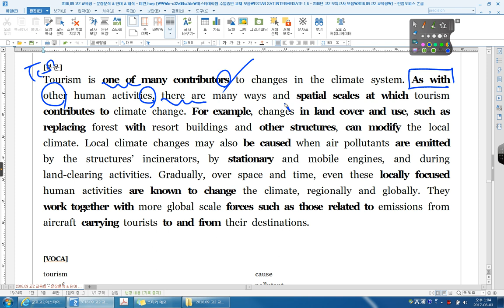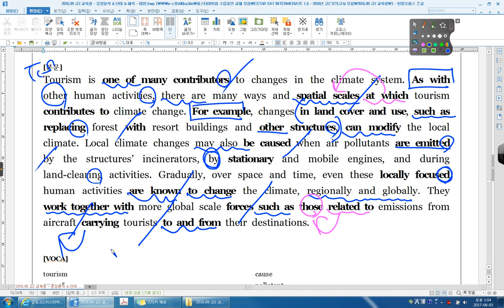2016 09 고2 전국 35번